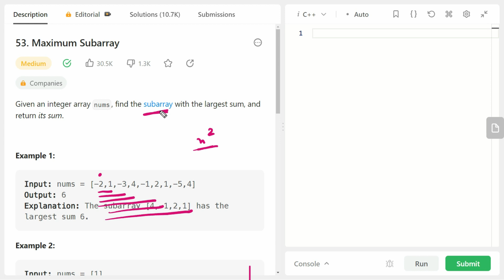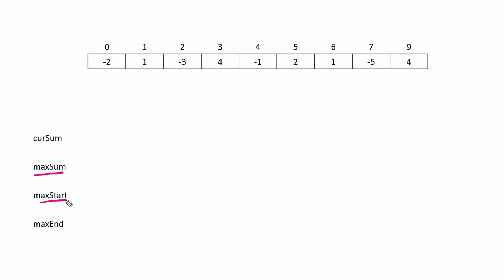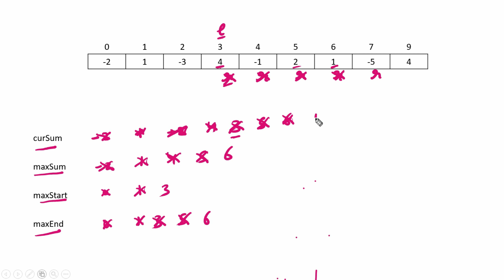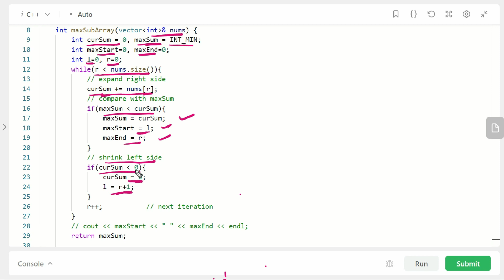Maximum Subarray | Print Start and End | Leetcode 53 | Kadane Algorithm | Sliding Window | C++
53. Maximum Subarray